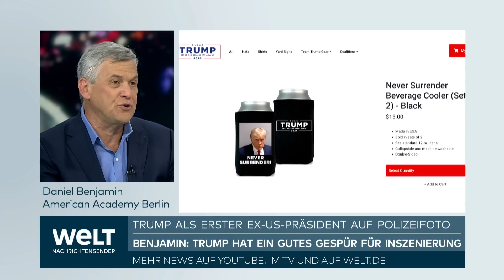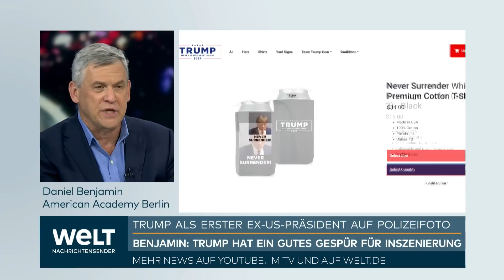DONALD TRUMP: So etwas gab es vorher noch nie! "Er selbst hat gesagt, dass er wie Churchill schaut"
Dass ein Polizeifoto eines ehemaligen Präsidenten der Vereinigten Staaten kursiert, ist in der US-Geschichte ein bisher einmaliger Vorgang. Donald Trump musste sich den Behörden im Bundesstaat Georgia stellen. Daniel Benjamin von der American Academy Berlin kommentiert das historische Foto.